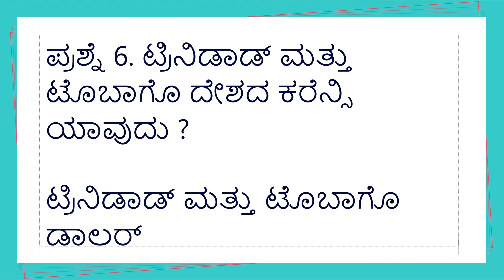ದೇಶ ರಾಜಧಾನಿ ಕರೆನ್ಸಿ - 5 | gkkannada | general knowledge in kannada